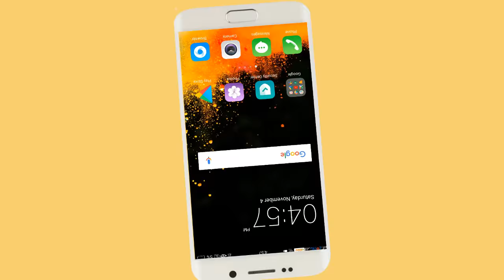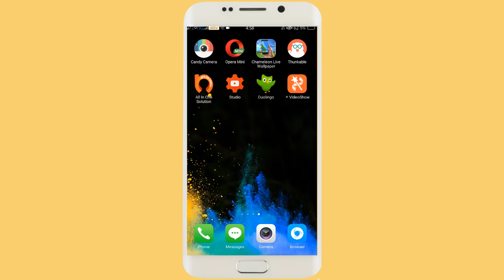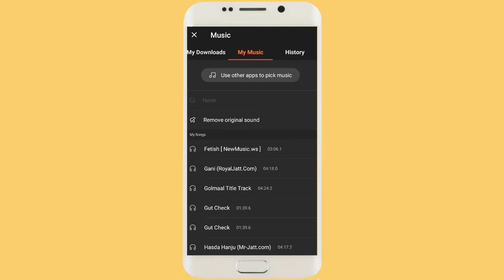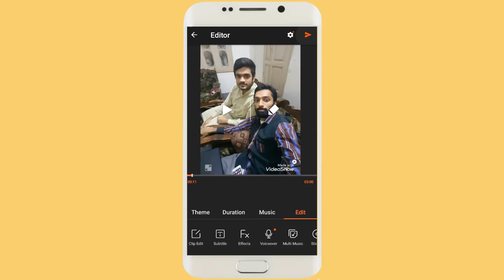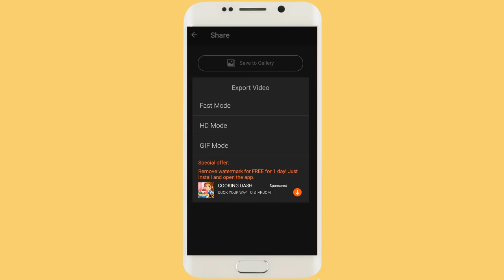Apni Aik Photo Per Passand Ka Song Laga Kar Video Kaise Bnaye?